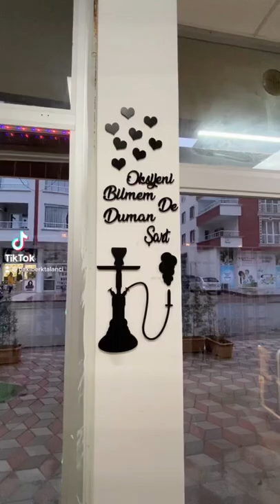Marjinal tobacco shop